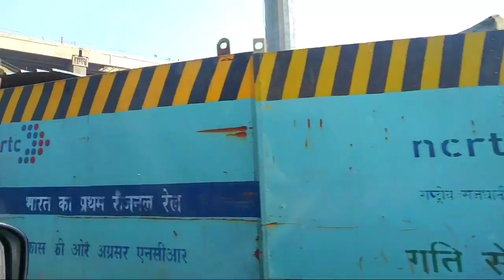RRTS Delhi Meerut||Ghaziabad Station Construction Update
From _ Ghaziabad Uttar Pradesh(INDIA)